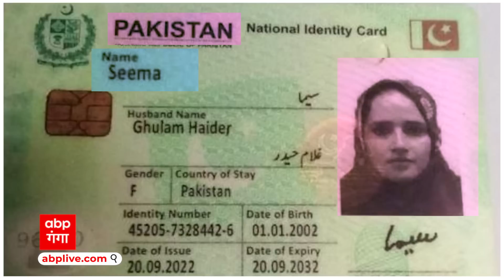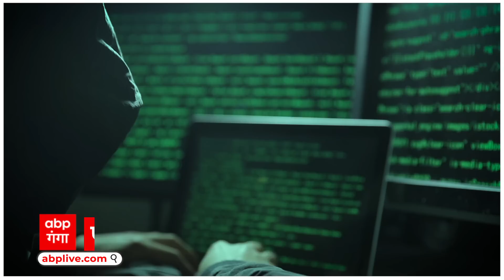Seema Haider Case Update: सीमा पर सबसे बड़ा खुलासा, डेढ़ साल में 9 बार बदला यूजर नेम